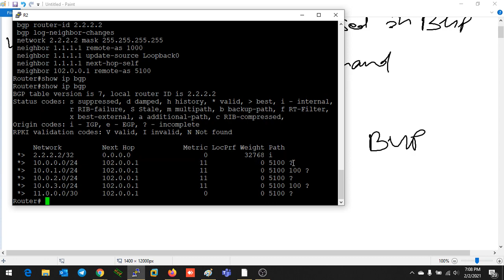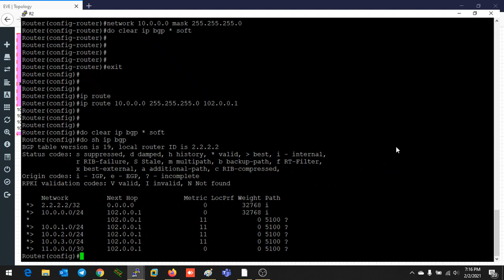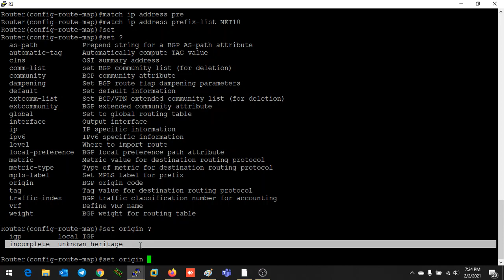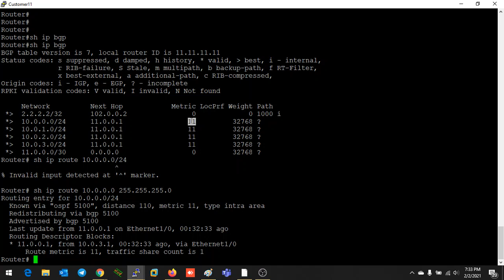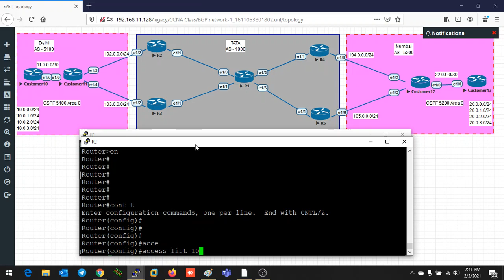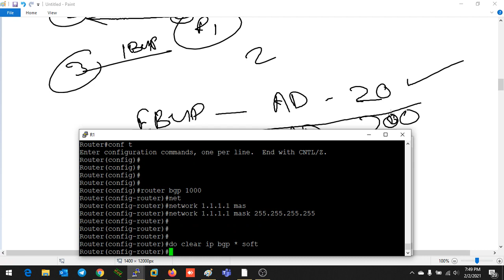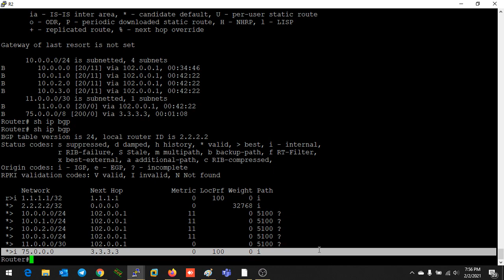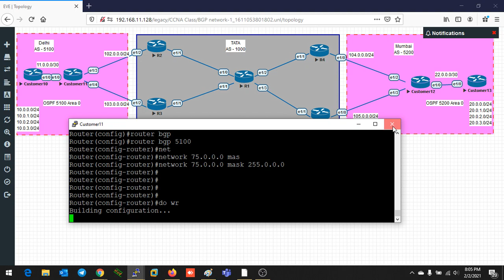BGP Class.8 | Origin Code Path Attribute, MED Path Attribute, Exteranal Over Internal, Configuration